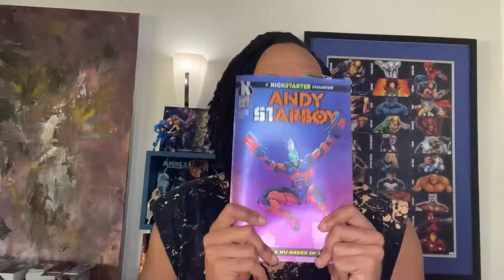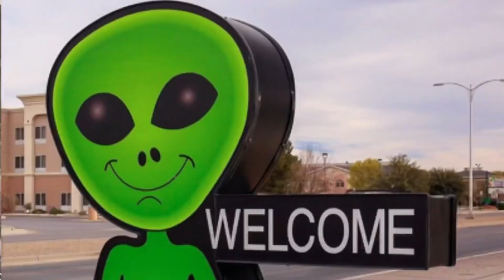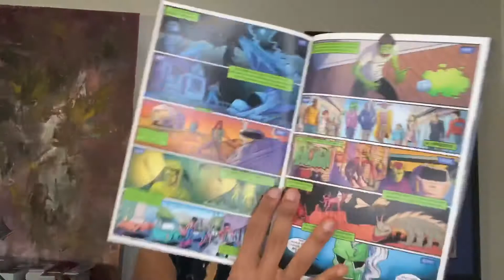Andy Starboy (Jason Primrose) Nerd Juice Book Review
TheNerdJuice.Com